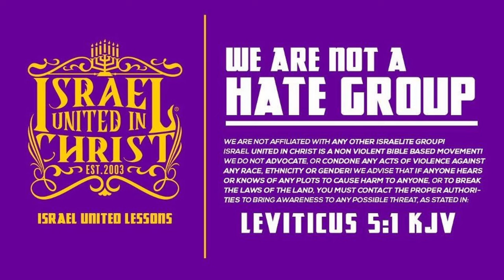What Is Marriage According To The Bible?